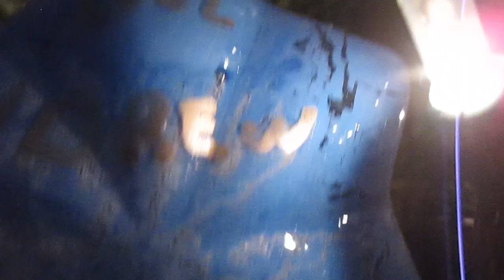VLOGMAS 2018 //GETTING THE TREE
hi welcome to vlogmas this is episode 2 where we went to go get the tree. i might do a giveaway in the future so comment if you want that.